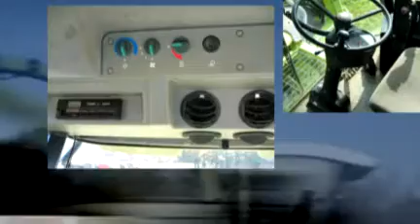Combine Harvester on display